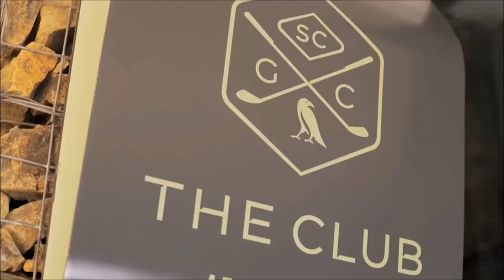Most expensive place to live in Johannesburg✔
Steyn CIty. Take a look.

The prestigious lifestyle resort of Steyn City is situated near Fourways in Johannesburg North featuring a world-class Nicklaus Design golf course and space to accommodate 10 000 residential properties for sale or rent. ... Steyn City's show village is comprised of apartments, cluster homes and freestanding properties.